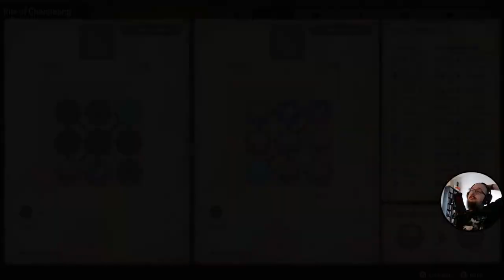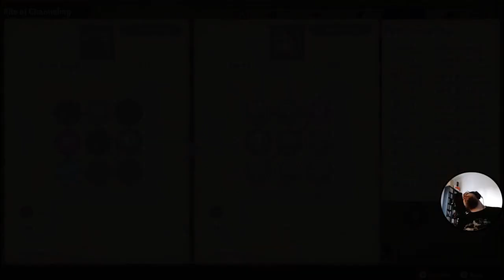MHS 2 :Wings of Ruin | part 10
Riistämistä ja Bingoa.

Striimattu sivustolla Twitch.